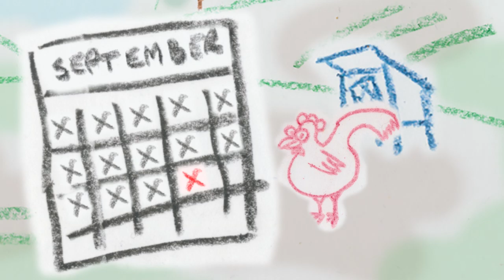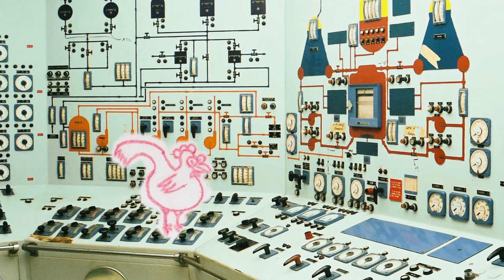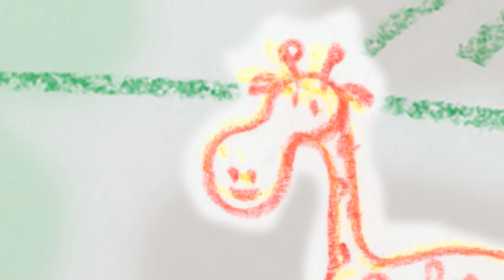billy rabbit ep005